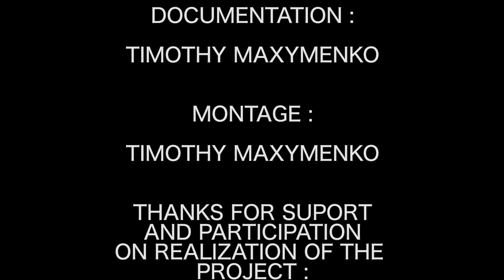Sandbox | Banská Bystrica 2017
ABOUT:
Installation is a pile of sand 3x3 meters.
From the sand is sculpted a multi-level, voluminous city on
which is projected the animated view of the city, with cars, trains
& people, roofs of houses, textures, creating a 3D image by
combining two techniques - real (sculpted) and virtual (projected)
city.

Idea : Timothy Maxymenko
Authors : Timothy Maxymenko, Vano Sai
Documentation : Timothy Maxymenko
Montage : Timothy Maxymenko